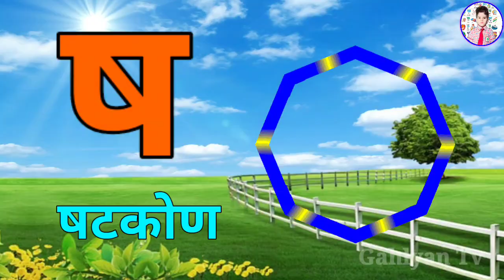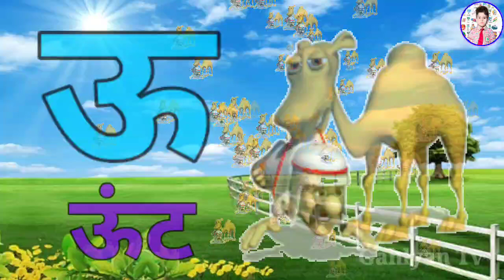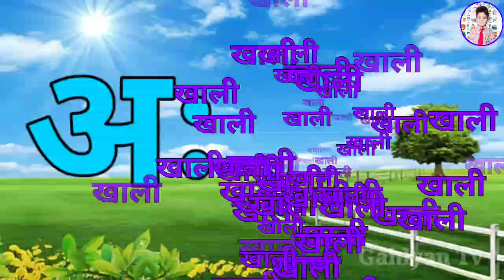123 Numbers, learn to count, One two three, 1 to 20, 1 to 100 counting, Hindi alphabet